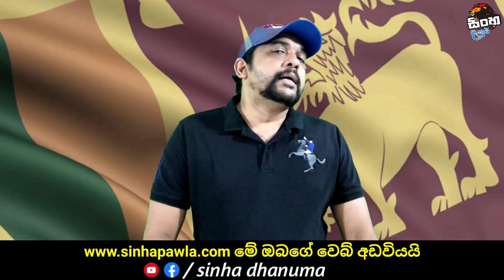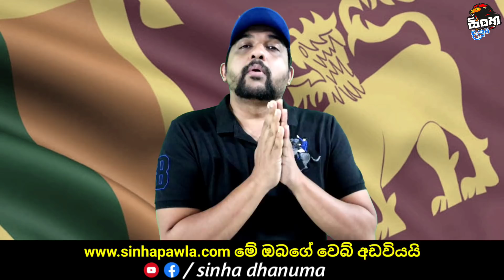ගොලුබෙල්ලෙක් කරපු අපරාධය | Sam Ballard